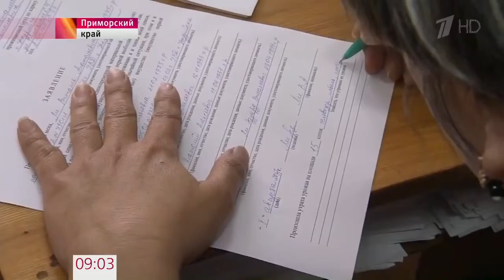В Приморье в зоне паводка работают спасатели и военные, в зоне затопления — около 2,5 тысяч домов